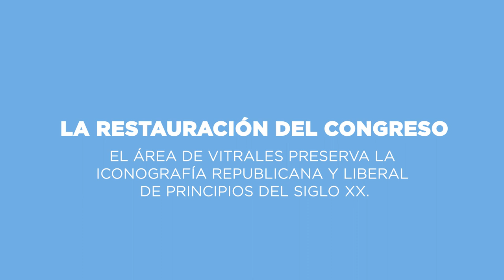Restauración: ¿Cómo se preserva la historia y la arquitectura del Congreso?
El Equipo de Restauración de Diputados trabaja diariamente para conservar el Palacio, considerado “Monumento Histórico y Artístico Nacional”. Natalia Piermaría trabaja en el área de vitrales y nos cuenta cómo lleva adelante su labor.

¡Mirá el siguiente video y conocé más acerca de una tarea fundamental para preservar la historia y la arquitectura del Palacio!